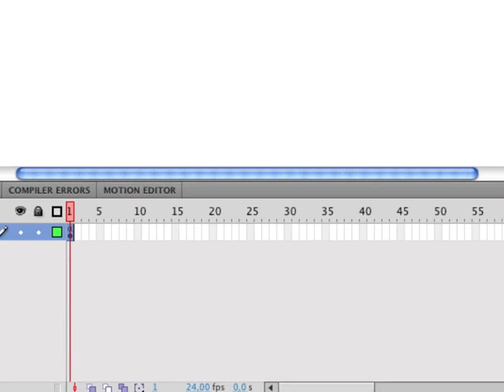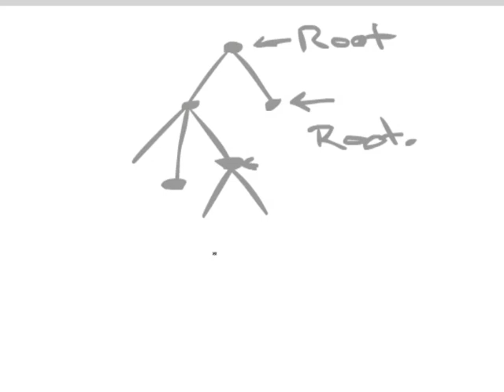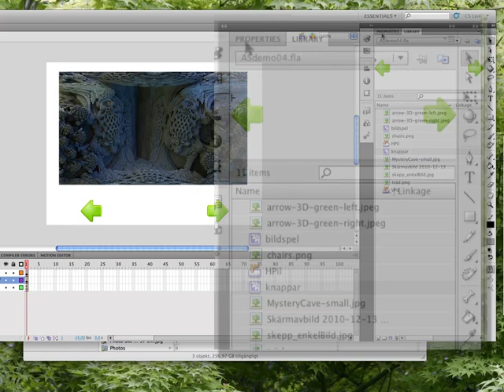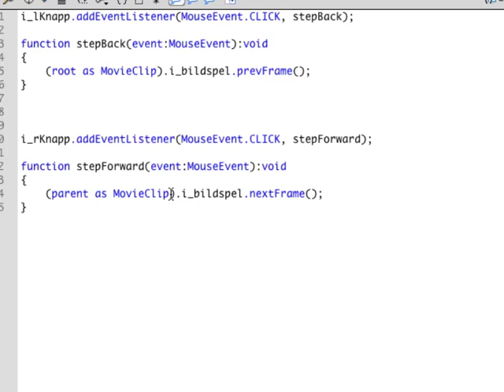VAN UA 07 04